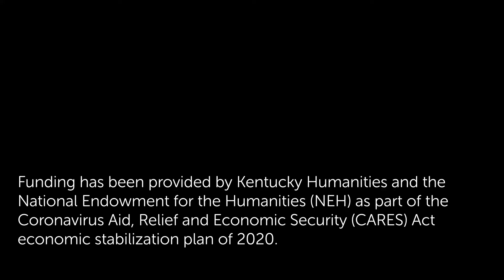Staff Pick Book Review: We Dream of Space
Margie recommends We Dream of Space by Erin Entrada Kelly.

Newbery Medalist and New York Times-bestselling author Erin Entrada Kelly transports readers to 1986 and introduces them to the unforgettable Cash, Fitch, and Bird Thomas in this pitch-perfect middle grade novel about family, friendship, science, and exploration.